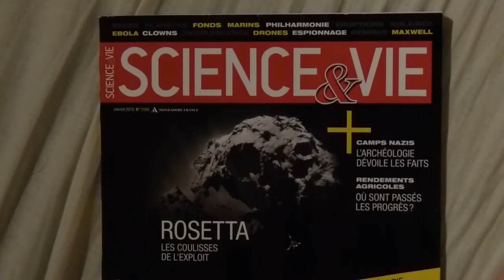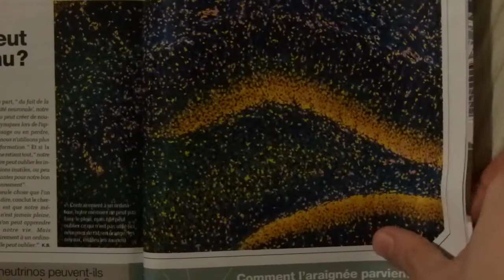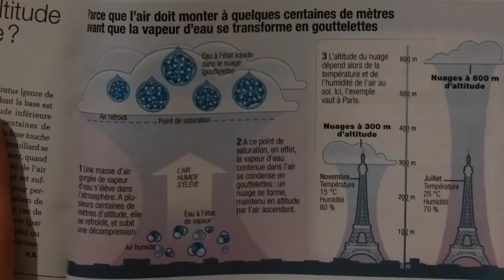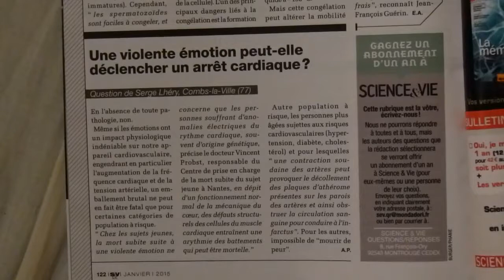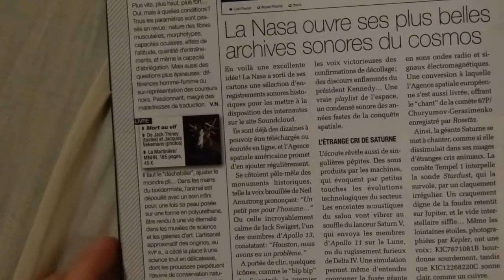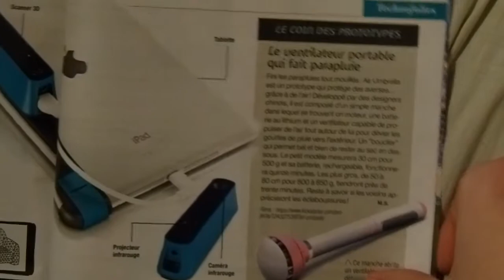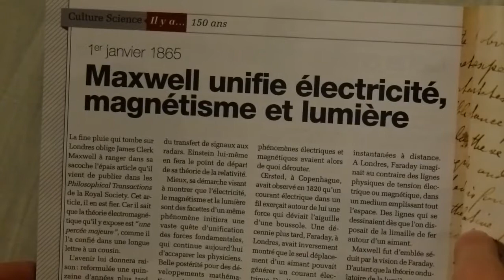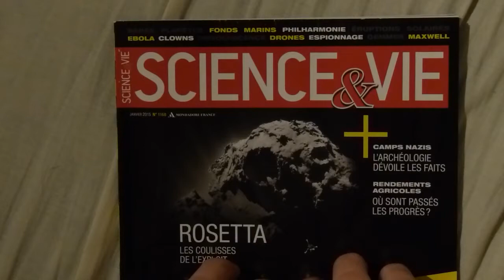Culture Science - Science&Vie 1168 [French ASMR]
Voici une seconde vidéo sur le numéro de janvier de Science&Vie, avec plein de petits articles que je vous lis :) J'espère que ça vous plaira !